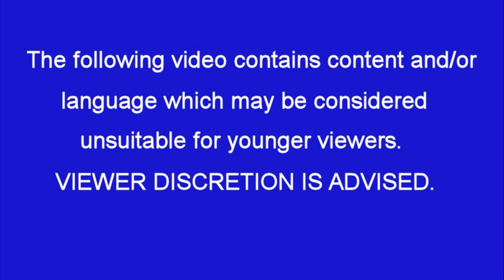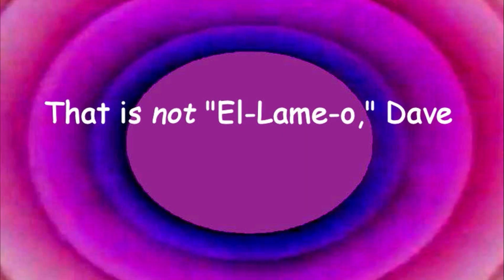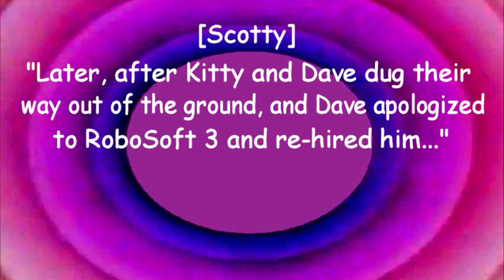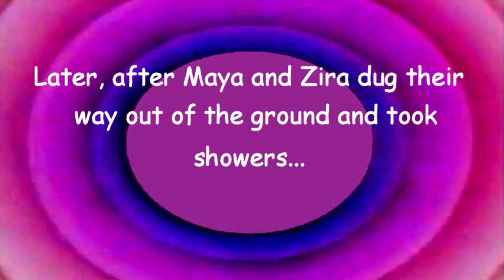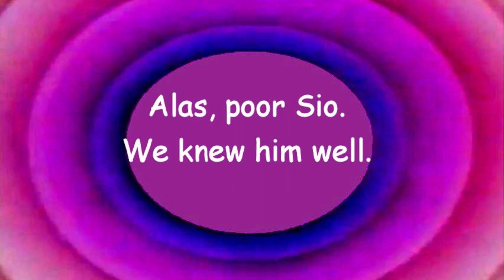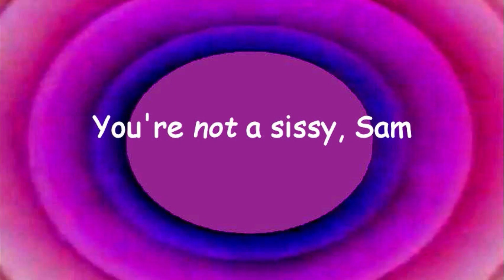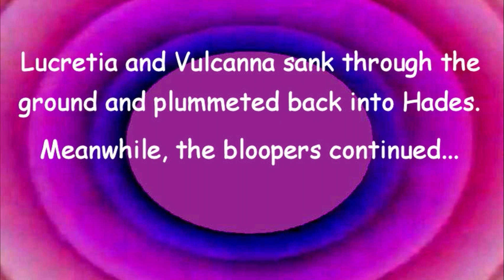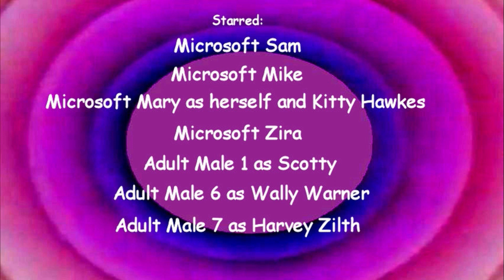davemadson's LT Bloopers 185: Let It Blooper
Some unexpected twists and turns occur in this LT Blooper session.
Tantrums: 3  Crotch-kicks: 2  Falls: 3
Characters: Sam, Mike, Mary, Zira, Kitty, Maya, Scotty, Wally, Harvey, Beulah, Abby, Rhonda, Dave, RoboSoft 3, Lucretia and Vulcanna.